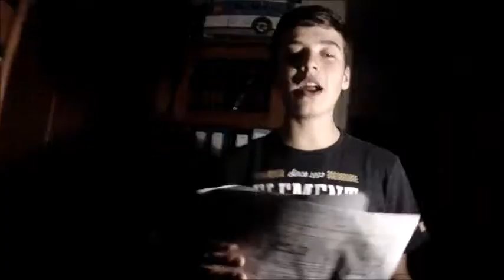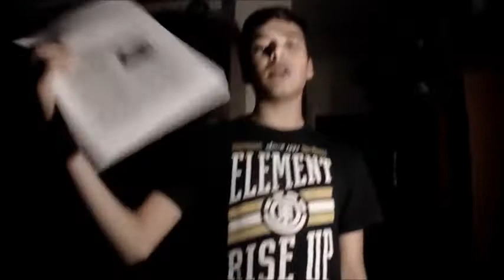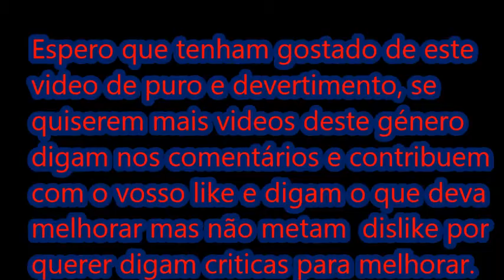5 -Coisas que as mães fazem!!!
Olá sou o ituga30 (Guilherme Vieira) subescrevam no meu canal de vlogs,de gaming e de desafios faço videos 4
,5,sábados e domingos subescrevam que não perderam nenhuns videos exeto quando está com testes tirando isso tudo digam sugestões de jogos que eu possa trazer ao canal.
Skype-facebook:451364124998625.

Meu facebook- Guilherme Vieira

Os videos que perderam vão ver para me ajudarem-me no feedback.

Digam se querem videos com webcam ou sem webcam

Obrigado pelos 89 subescritores.
Rumo aos 100...